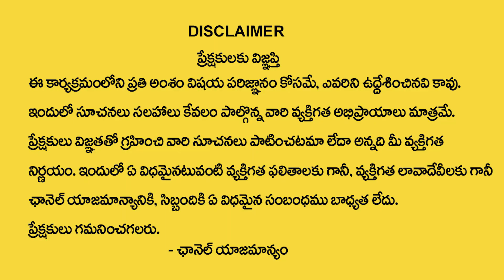Vishwam Vijay: The Powerful Amavasya Special Manifestation to Clear Debts |Money Attracting Tips| DM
Watch► Vishwam Vijay: The Powerful Amavasya Special Manifestation to Clear Debts |Money Attracting Tips| DM